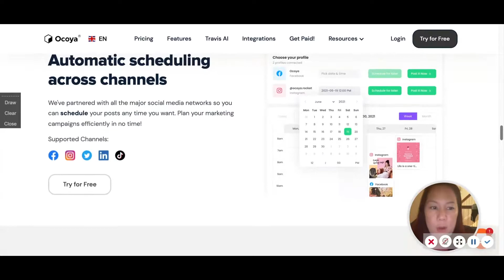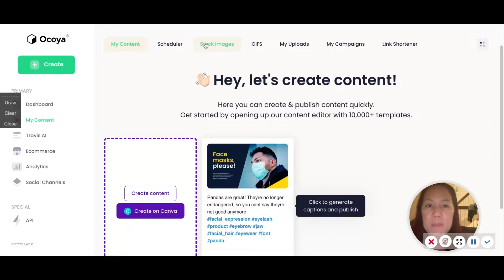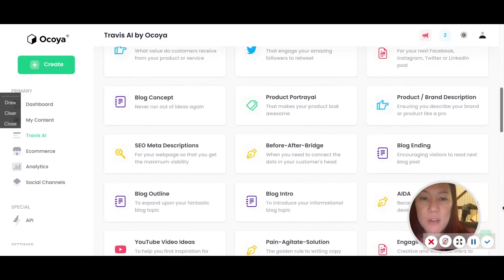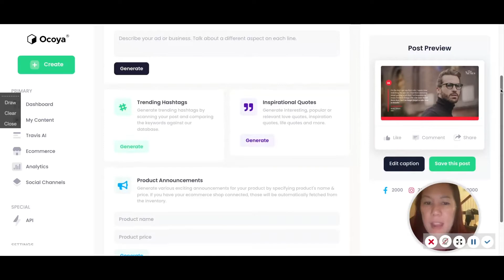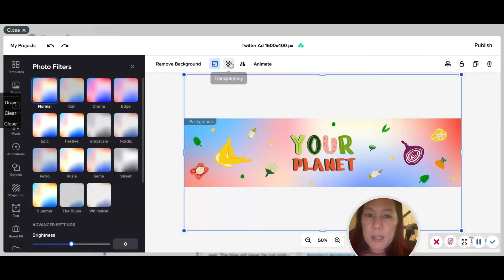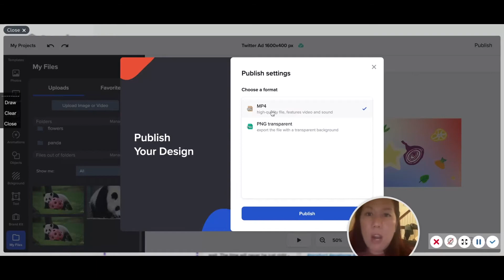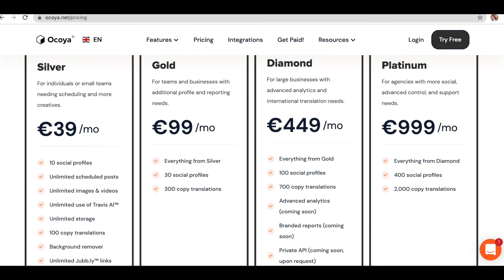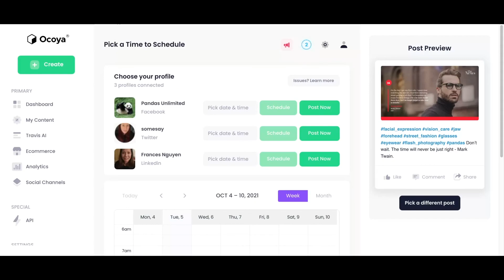Ocoya: The One-Stop App Changing Social Media Game 🚀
Ocoya is packed with features including social media schedule,
image graphics, videos or music with 10k+ templates and editor, AI content writer, and so much more!!

CHAPTERS:
0:00 - Intro
1:20 -  Overview
2:26 - Settings Guide
3:22 - Managing My Content
5:48 - Text Tutorial
7:09 - Canva Editing Tips
8:35 - Editor Walkthrough
11:35 - Content Scheduling Strategies
13:05 -  Pricing Information
14:53 - Final Thoughts